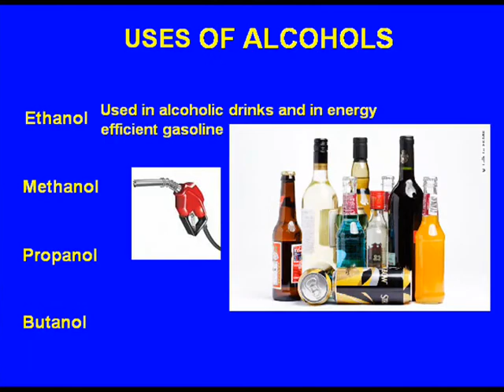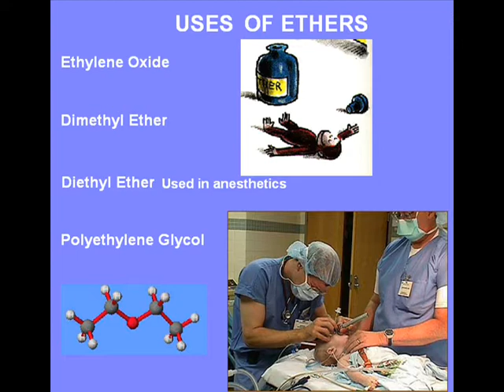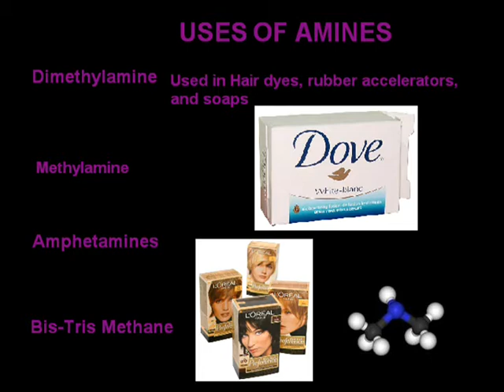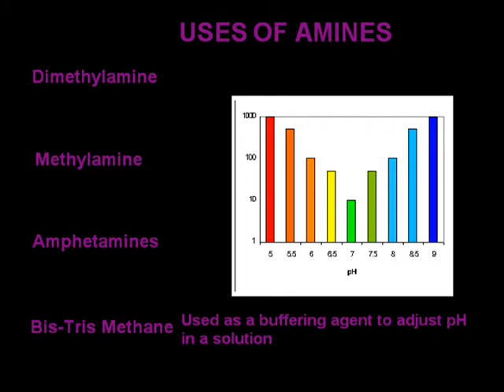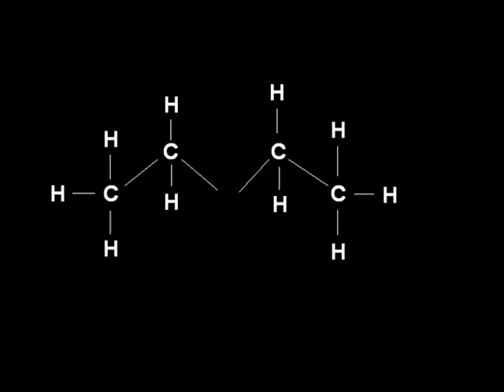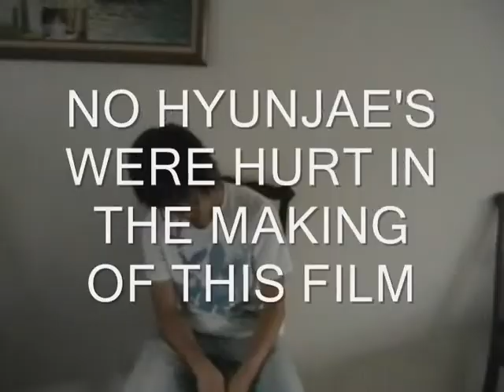Chemistry Project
alcohols amines and ethers were our topics